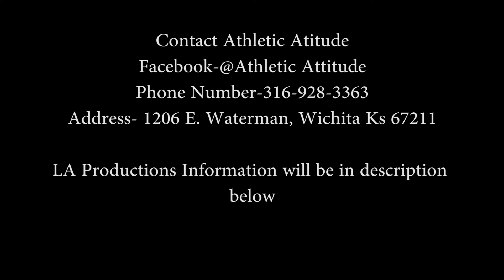Elite 7evens Tournament |Wichita Kansas Highlights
🔥🔥 Elite 7evens Tournament top plays from some upcoming high school athletes
Contact LA PRODUCTIONS for any videos/picture edits/custom phone cases

Gmail-
la_productions12